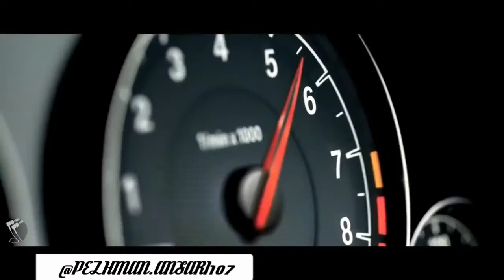BMW 😎 KEN BLOCK 🔥🔥🔥 Music:Adelante 🔊🎧🔊